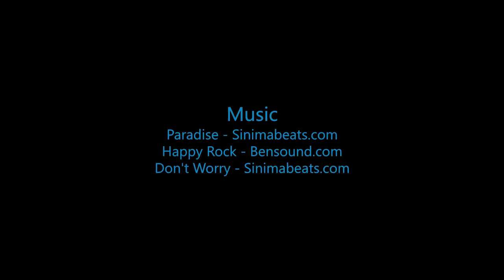Skydive B.I.G - Emma